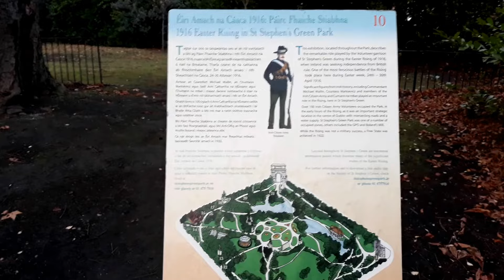St. Stephen's Green, Dublín, Ireland November's trip(11)